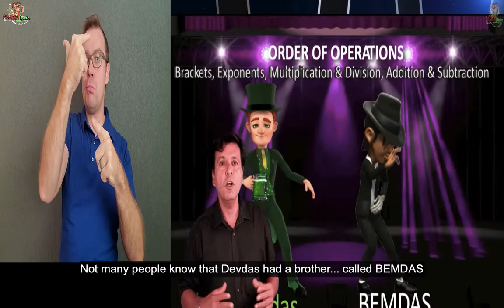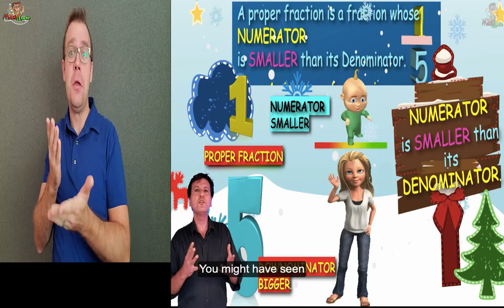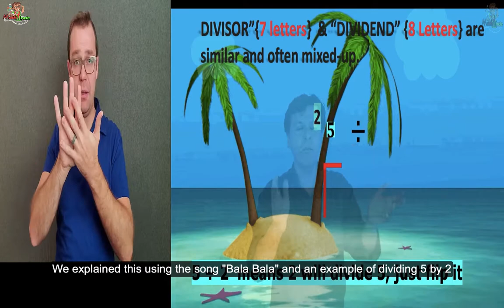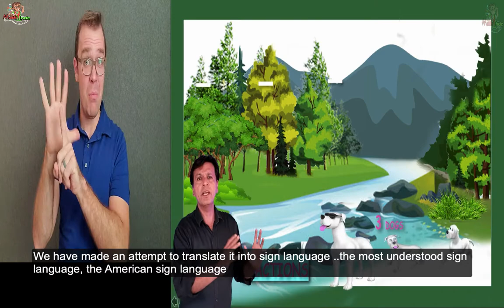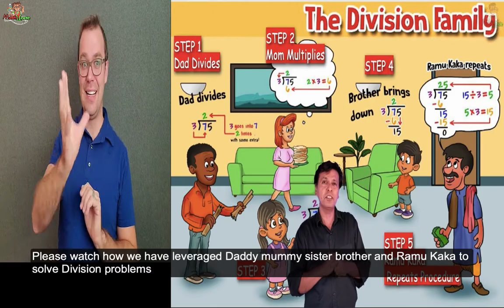Sign Language ASL Math Uncle Preview Promo jb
Math Uncle was made on insistence of a Schoolgirl Arkshya, who continuously failed in maths and was terrified of it.she couldnt even understand basic maths .She told her Dad that he should make maths simpler and entertaining, not just for her ...but all kids in the world . Her Father tried for 3 years and failed but finally he found a formula for keeping kids interested and glued to what he teaches ... .More about Math Uncle .